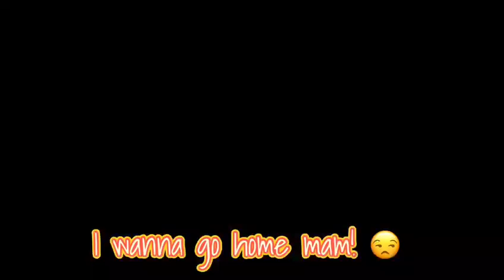My First Vlog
Hello
The day I opened my eyes to this world and the story goes on from Goo GOOs to Gaaa Gaaa's :)

Love,
 Minha